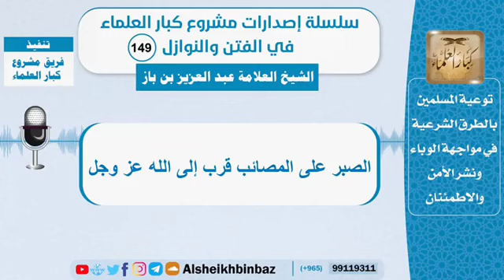الصبر على المصائب قرب إلى الله عز وجل | العلامة ابن باز رحمه الله